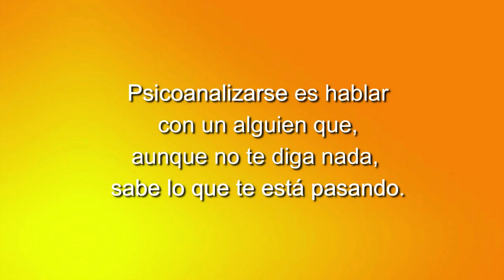42 ELLAS CONVERSACIONES DIVERSAS SABEMOS CONVERSAR